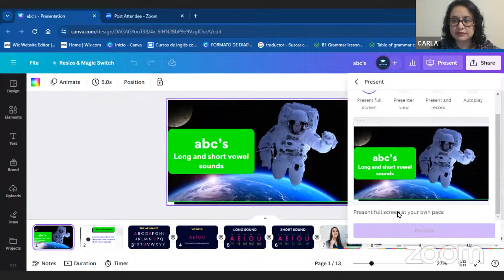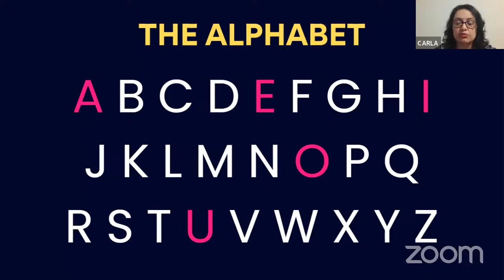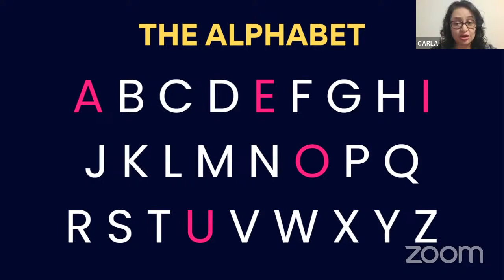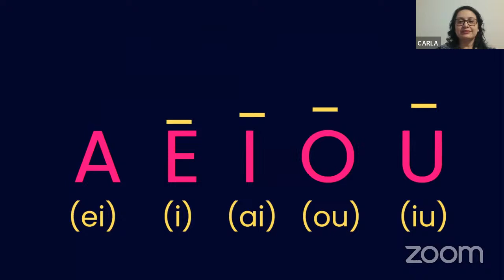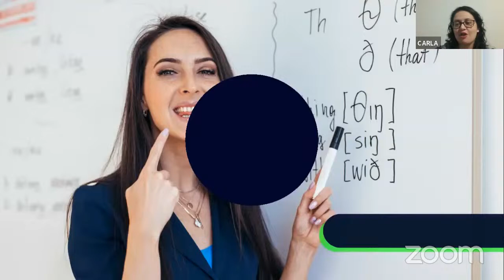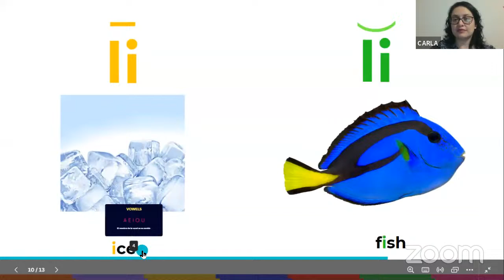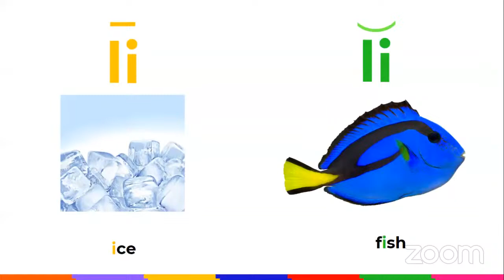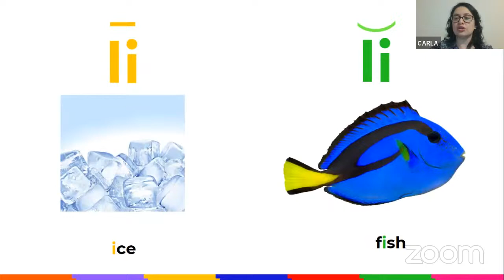Abc's short and vowel sounds Instituto PTE - 88 Live English